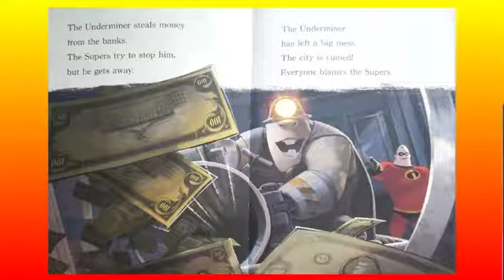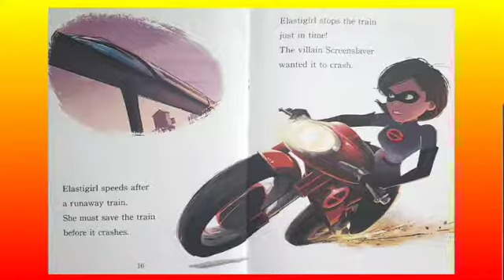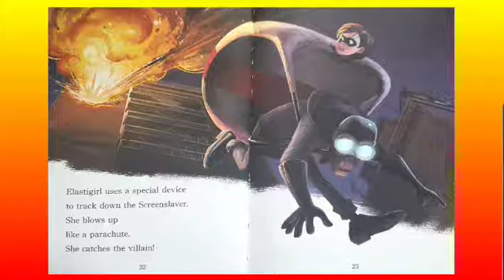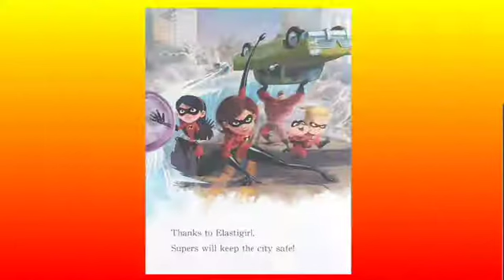The Incredibles 2 Read Aloud for Kids - The Incredible Elastigirl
Go on a journey with your favorite Super's in this action-packed story the Incredibles 2 read aloud for kids.

LEARNING BENEFITS OF THIS BOOK

This book is part of the Step 3 "Reading on Your Own" series.

Look for these signs to know if your child is ready to read on their own:
- Is your kiddo comfortable tackling new words?
-  Does your child prefer to read on their own?

If you answered, yes to any of these questions, they are ready for Step 3 books!

This story introduces kids to more words and longer sentences through easy text.

Your favorite supers are back in this fun filled story!

But this time, Elastigirl is the one on a mission.

She is called to save the city from an evil villain named Screenslaver.

The new nemesis puts the Incredible family through the ultimate test.

Ready to go on an adventure?

Be prepared for an INCREDIBLE twist at the end...

FINAL VERDICT 🥳

For those who are Disney Pixar fans, love superheroes, or who can't get enough of The Incredibles, this read aloud is for you!

AUTHOR SUPPORT 📚

To support the author and creator(s) of “Incredibles 2 The Incredible Elastigirl” view now on Amazon

READING TOOLS TO BOOST SKILLS 💥

Here is a FREE video on how to teach your child to read

Reading Ages: 6 to 9 years
Grade Levels: 1st to 3rd
Written By: Natasha Bouchard
Published By: Random House/Disney